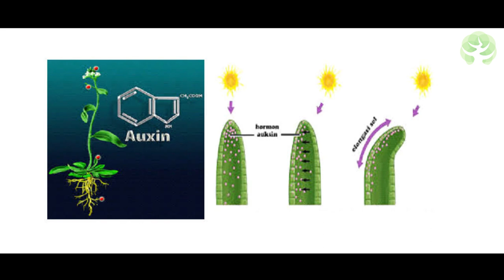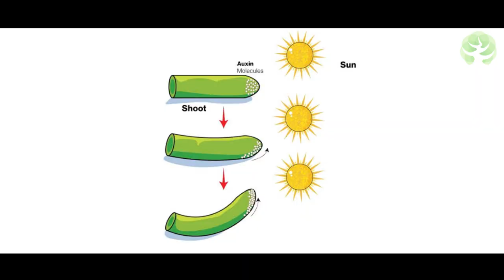7 Cara Mengecilkan DAUN Bonsai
Daun pada bonsai adalah salah satu hal yang paling penting diperhatikan saat pertama kali kita memilih jenis pohon yang akan kita jadikan sebuah bonsai, karena bonsai yang sudah jadi proporsi ukuran daun harus seimbang dengan besar ranting, cabang, dan batang. kalau sudah seimbang dan ideal maka, bonsai kita akan semakin indah dan menjadi miniatur pohon yang sempurna di alam.

lantas bagaimana cara mengecilkan daun bonsai agar bonsai kita menjadi sempurna?